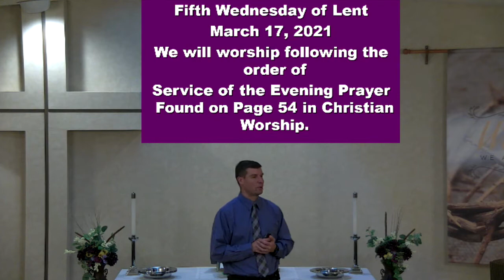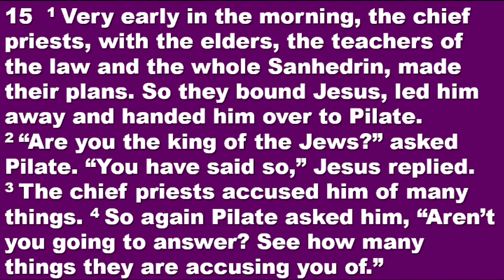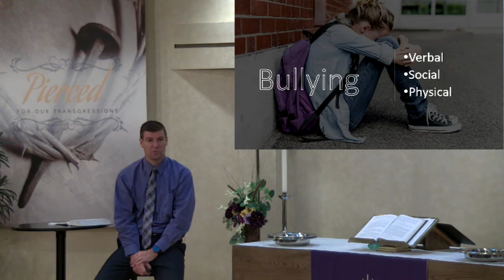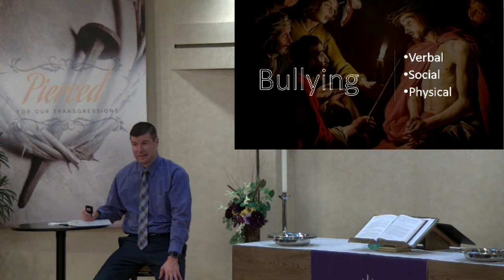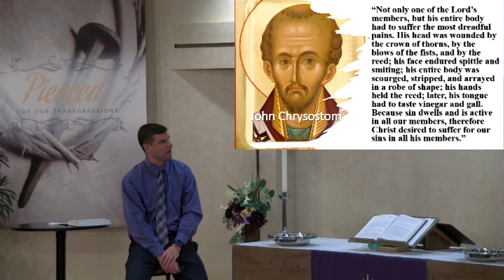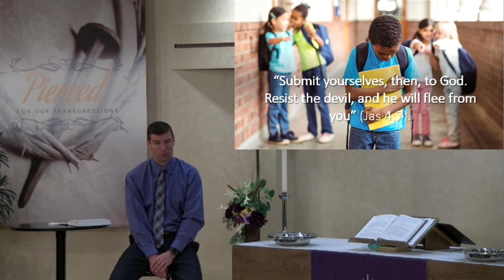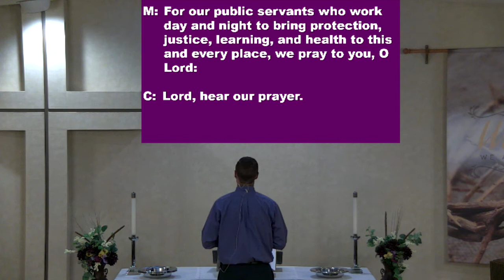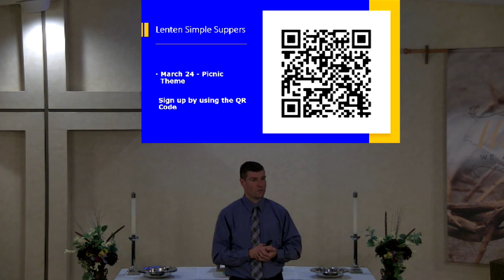March 17th, 2021 Worship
Midweek Lent 5
March 17th, 2021
"Hands of the Passion" - Sermon Series
"Hands of Brutality" (Soldiers)
Matthew 27:27-31
Rev. Jeremy Cares
Lubbock, TX